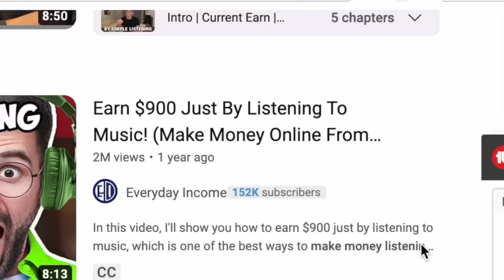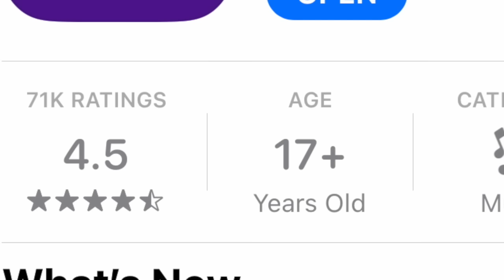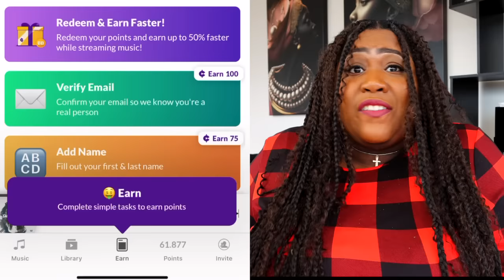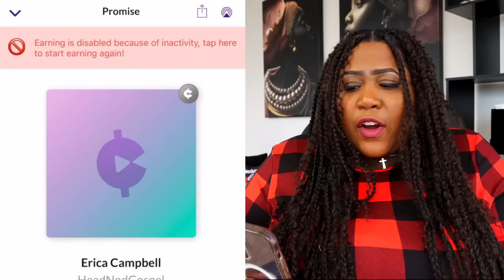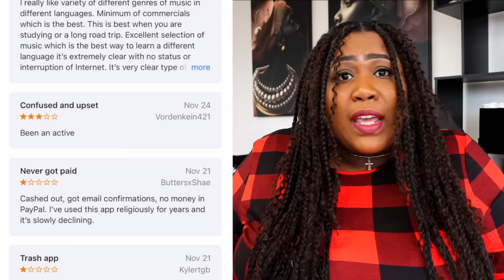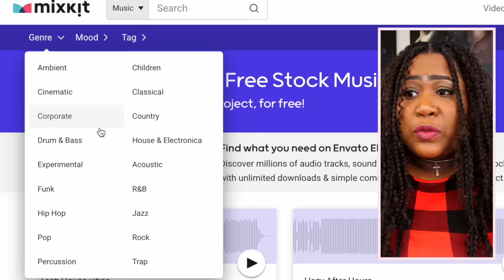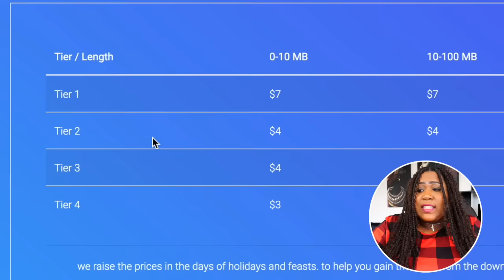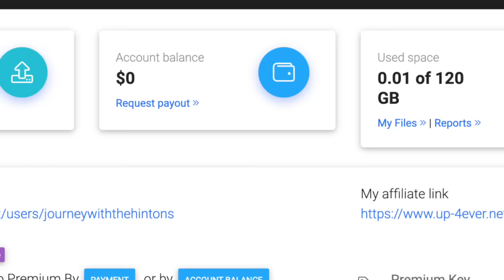Get Paid $7 Per Song Just By Listening To Music (I Tried It) Make Money Online WORLDWIDE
10001 Lake Forest Blvd Suite 314